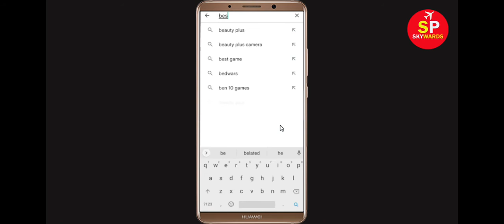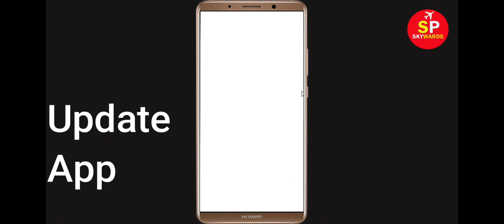How To Fix Unfortunately BeSoccer Has Stopped Error in Android & Ios Mobile Phone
In this video tutorial i will show you How To Fix Unfortunately BeSoccer Has Stopped Error || Fix BeSoccer Not Open Problem Android. If you are facing same problem in your android mobile phone it will help you a lot.

e). Scroll to and tap BeSoccer
f). Tap Clear cache button.
g). Tap Clear data button, then BeSoccer.

h). Tap Uninstall BeSoccer, then BeSoccer.